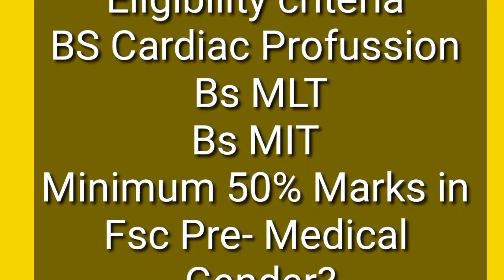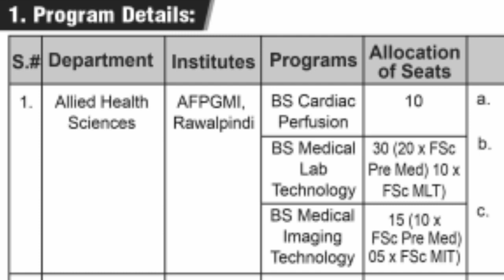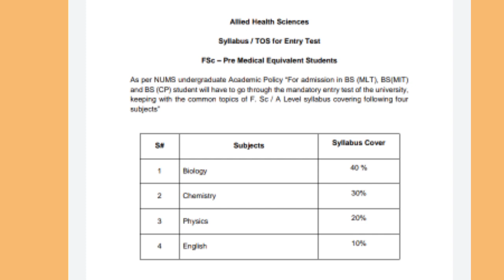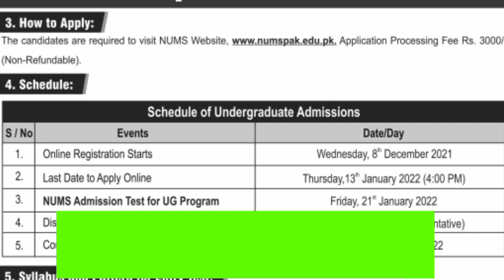Armed Force's Postgraduate Medical institute Rawalpindi Admissions open 2021-22 | AFPMI | AH'S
in this video you can watch about the Armed force's postgraduate Medical institute Rawalpindi Admissions 2021-22
Allied health sciences latest admission open
bs MLT admission open 2021-22
Bs Mit Admission 2021-22
Bs Cardiac Profussion Technology Admission open 2021-22
NUMS entry test
NUMS syllabus pattern

اور پرسنل اٹیچمنٹ سے فائدہ اٹھائیں۔ ۔ ہمارے واٹس گروپ کے لنک کو جوائن کریں